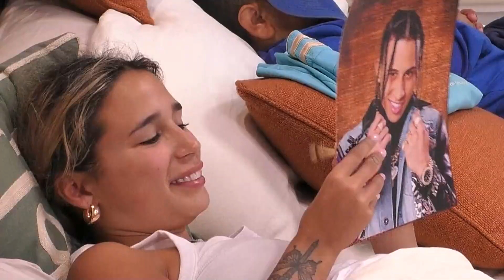Broma en la ducha ¿Pamela celosa?| Tierra Brava | Canal 13